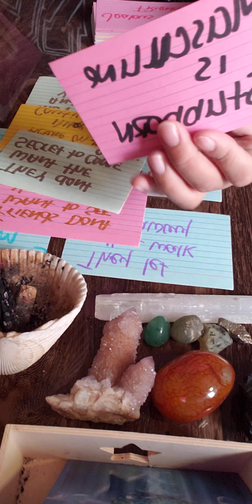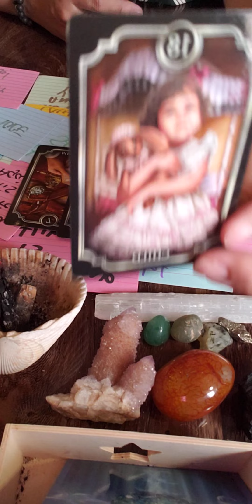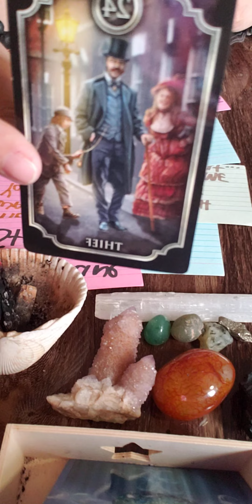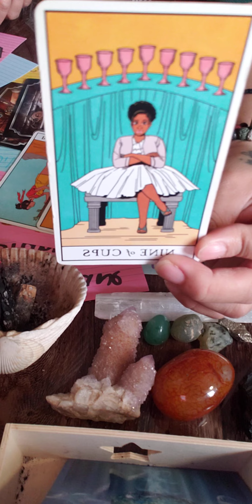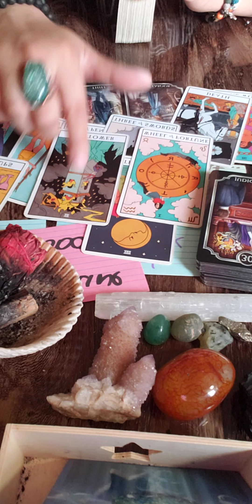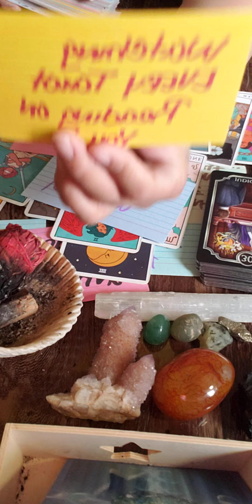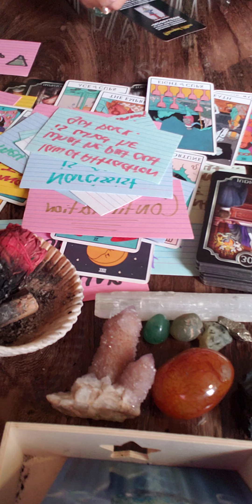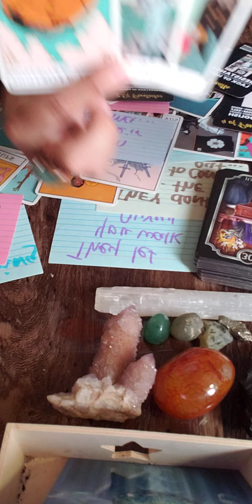Bound to everything they sent you/ Had ur picture on their altar